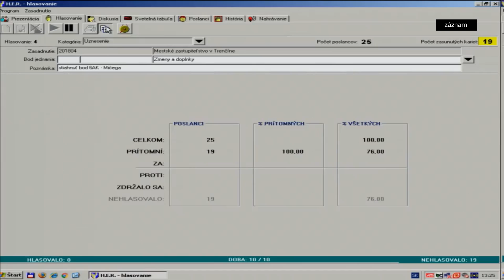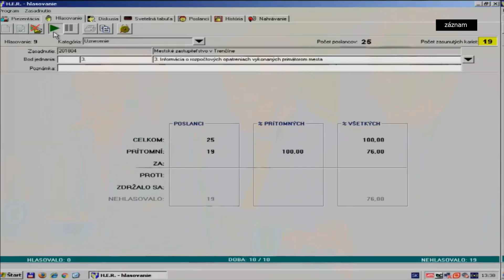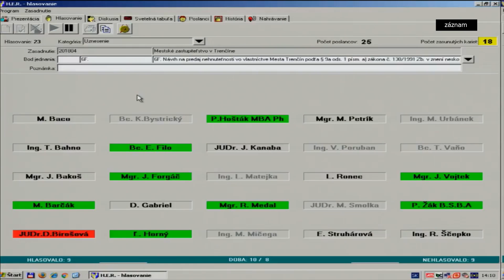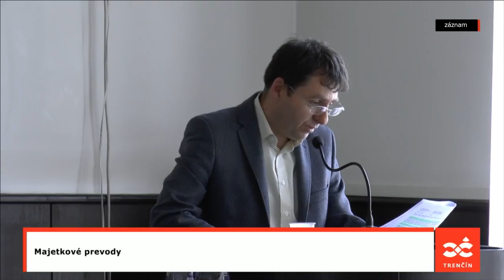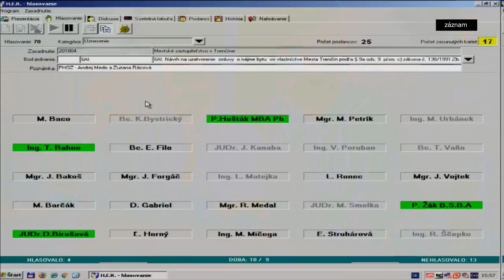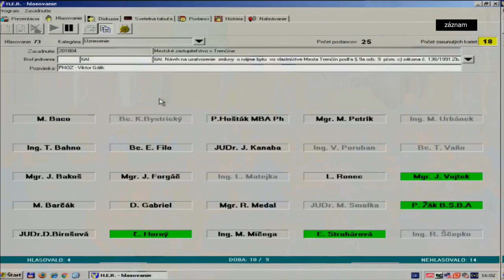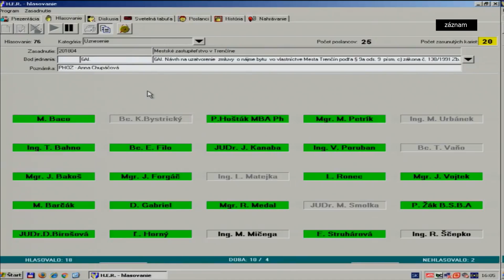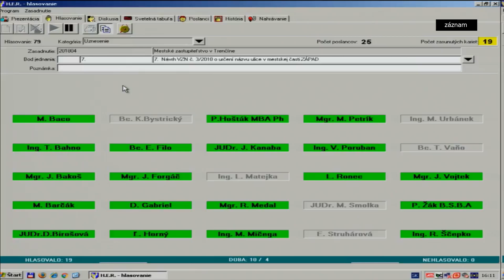MsZ Trenčín, 25. 4. 2018, časť 1 z 2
Riadne zasadnutie Mestského zastupiteľstva mesta Trenčín 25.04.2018  časť 1/2

8.  Návrh novelizácie Štatútu mesta Trenčín, Rokovacieho poriadku Mestského zastupiteľstva v Trenčíne, Rokovacieho poriadku komisií Mestského zastupiteľstva v Trenčíne a Rokovacieho poriadku výborov mestských častí mesta Trenčín
9. 00:25:23  Návrh Zásad odmeňovania poslancov Mestského zastupiteľstva v Trenčíne
10. 00:51:04 Návrh na schválenie zástupcu mesta do funkcie člena predstavenstva spoločnosti Trenčianska parkovacia spoločnosť, a.s.
11. 00:52:47 Návrh na schválenie predloženia žiadostí mesta Trenčín o poskytnutie dotácie na rozvoj výchovy a vzdelávania žiakov v oblasti telesnej a športovej výchovy formou dostavby, rekonštrukcie alebo výstavby novej telocvične na rok 2018
12. 00:55:36  Interpelácie
13. 01:12:31 Rôzne
14. 01:29:19 Záver